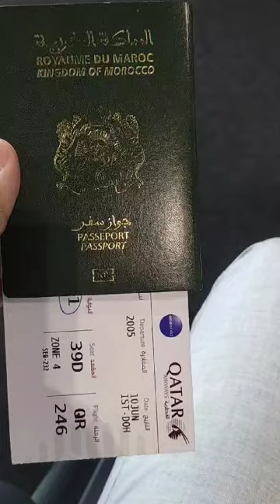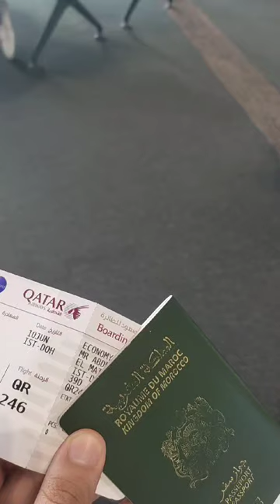مغاربة_البرازيل رحلة_طيران. #اسطنبول ساوباولو #10/06/2024